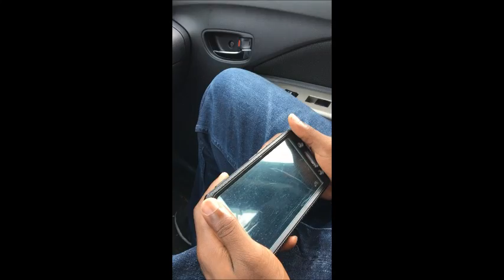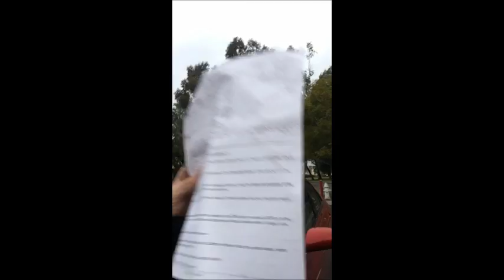MY FIRST VLOG EVER! SOMEONE CRASHES INTO MY (RENTAL) CAR!